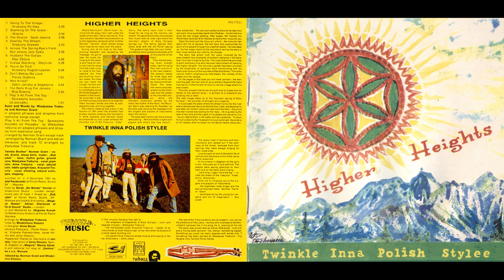Higher Heights (Twinkle Brothers & Trebunie-Tutki) - Down By The Stream / Drobiony Orawski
from 1992 album 'Twinkle Inna Polish Stylee'